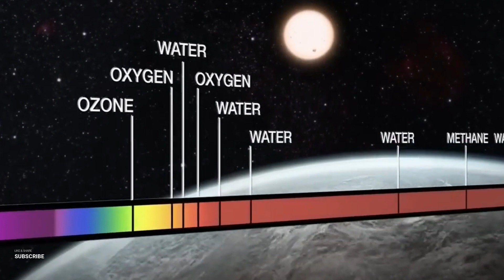NASA's James Webb Spots a Kilonova That Shook Our Theories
In a groundbreaking discovery, NASA's James Webb Space Telescope has detected a cataclysmic event known as a "kilonova" that has shaken the foundations of our astronomical theories. This momentous finding, reported on July 30, 2023, represents a significant milestone in the realm of space exploration and astrophysics.

The James Webb Space Telescope, launched in December 2021, is a state-of-the-art observatory designed to observe the universe with unprecedented clarity and precision. Armed with advanced technologies, it has provided scientists with a wealth of invaluable data, unlocking new mysteries and insights into the cosmos.

The kilonova detected by the James Webb Telescope is an explosive cosmic event that occurs when two neutron stars collide or when a neutron star merges with a black hole. Such a collision generates an intense burst of energy, emitting powerful gravitational waves and producing a brilliant flash of light visible across the cosmos.

The event's significance lies in its unexpected characteristics that defy prevailing scientific theories. It has been observed that the kilonova emitted a unique spectrum of light, revealing exotic and unforeseen elements not previously witnessed in such celestial phenomena. This has led astronomers to reevaluate existing models of stellar evolution and gain a deeper understanding of the fundamental processes governing these cosmic collisions.

Additionally, the James Webb Telescope's observations have provided crucial data that challenge our assumptions about the universe's expansion. The accurate measurements of the kilonova's brightness and distance have the potential to refine the calculation of the Hubble constant, a fundamental parameter used to determine the rate of the universe's expansion.

As scientists meticulously analyze the data collected by the James Webb Telescope, they are uncovering new avenues of research that promise to unravel long-standing mysteries of the cosmos. The implications of this discovery are far-reaching, potentially reshaping our understanding of neutron stars, black holes, and the formation of heavy elements in the universe.

The detection of this extraordinary kilonova is a testament to the immense capabilities of the James Webb Space Telescope and the collective efforts of the global scientific community. It serves as a reminder that our universe is a vast and dynamic place, full of awe-inspiring phenomena waiting to be explored and understood.

In the wake of this groundbreaking discovery, the scientific community eagerly anticipates further revelations from the James Webb Telescope, confident that its powerful instruments will continue to push the boundaries of human knowledge and inspire future generations of space explorers and researcher